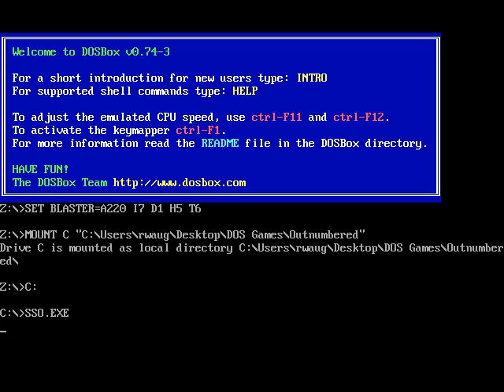Archive.org 4 Gameplay [256] OutNumbered